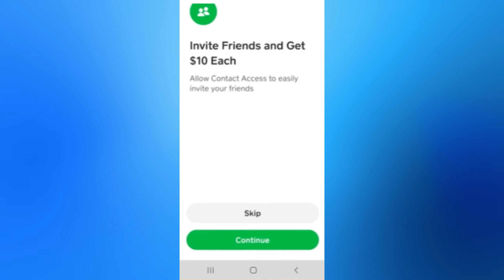Cómo Crear una Cuenta de Cash App (2O25) | Paso a Paso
Cómo Crear una Cuenta de Cash App
Si estás buscando un vídeo sobre Cómo Crear una Cuenta de Cash App, ¡aquí lo tienes! En este video, te mostraré Cómo Crear una Cuenta de Cash App. Asegúrate de ver el video hasta el final porque aprenderás a Cómo Crear una Cuenta de Cash App. Es fácil y sencillo de hacer desde tu teléfono o computadora portátil.